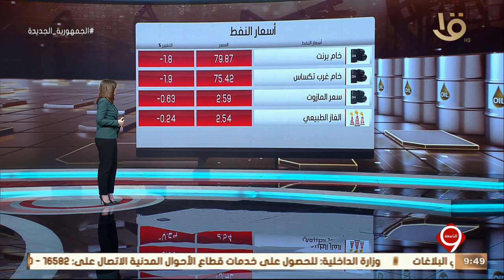نشرة التاسعة | أخبار الاقتصاد.. مع أسعار النفط